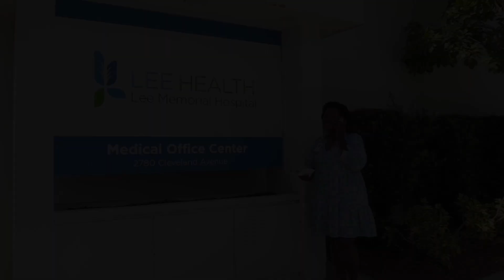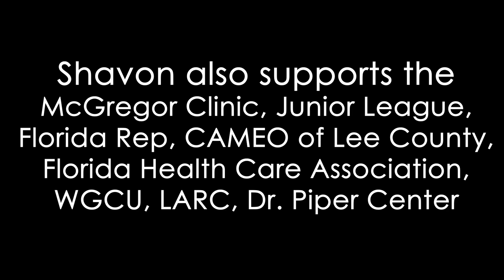Magnificent Women of Fort Myers - Shavon Chester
In honor of Women’s History Month, the City of Fort Myers would like to celebrate the immeasurable deeds of magnificent women in our community. These ladies embody the meaning of vision, resilience, and philanthropy. Through this series, we celebrate their strength and forever encourage them to continue leaving a legacy of magnificence in our community.

This video features Shavon Chester, a dedicated advocate for children's mental health.

Property of the City of Fort Myers, Office of Communications.